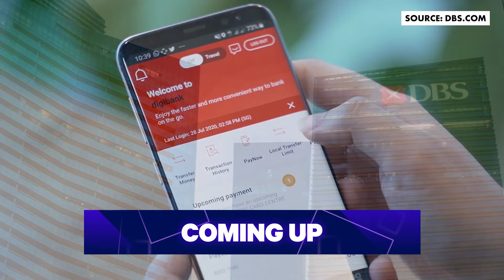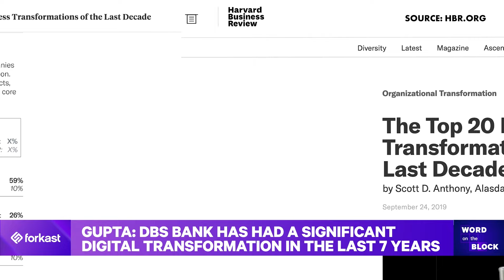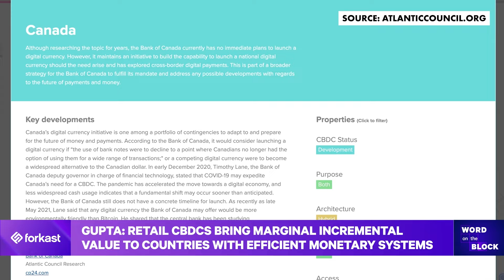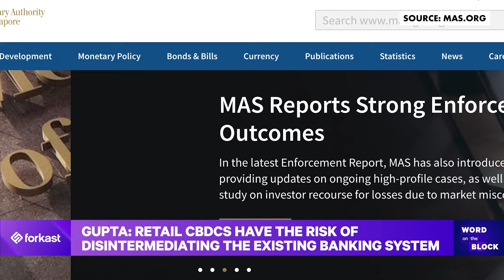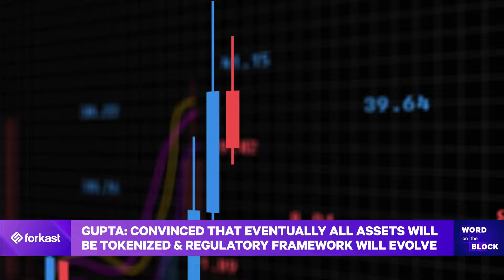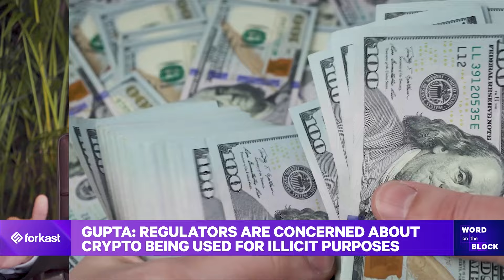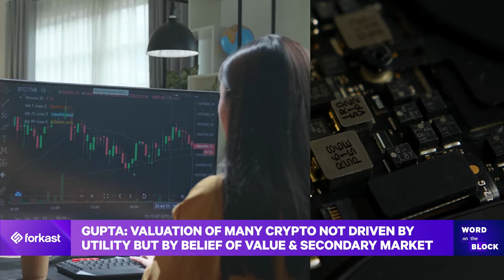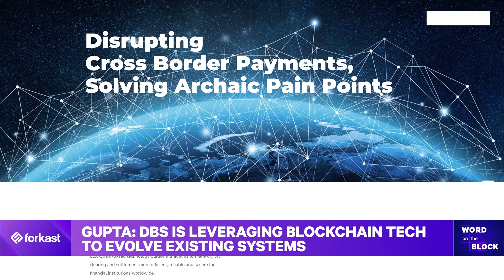Piyush Gupta - Banking on the Future | Word on the Block | Crypto News | Forkast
Piyush Gupta - Banking on the Future | Crypto News

DBS Group is one of the oldest and biggest financial groups in South East Asia, and they now have their eyes focussed on the digital economy.

Forkast’s Angie Lau talks to the group’s CEO about how they are transforming not just themselves but architecture of the existing financial systems. And what’s the role for regulators in shaping this new economy.

ABOUT FORKAST.NEWS